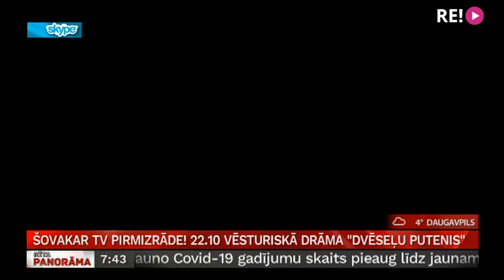Šovakar TV pirmizrāde! 22.10 vēsturiskā drāma "Dvēseļu putenis"